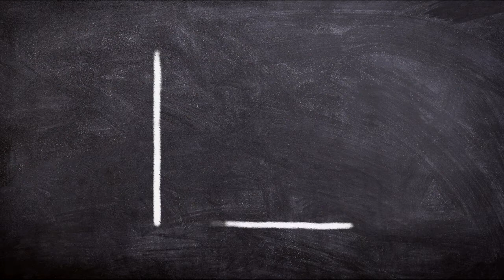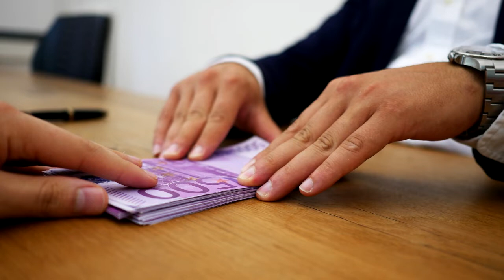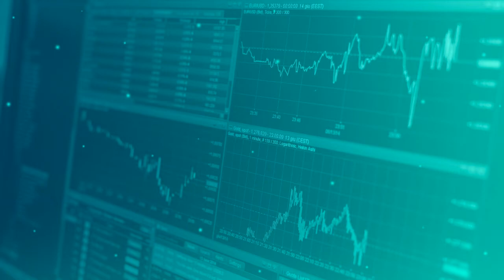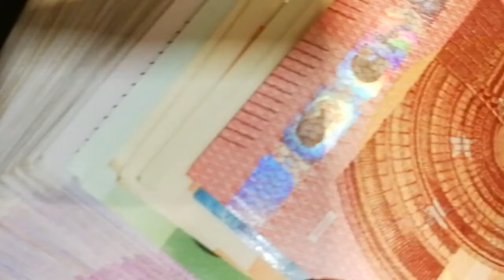Czym są Stopy PROCENTOWE